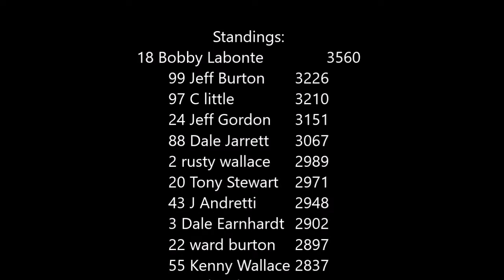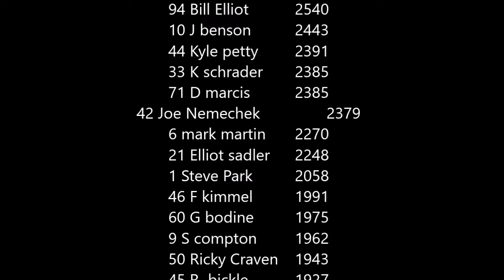Nascar hot wheels cup series season 1 MNBA gold 400